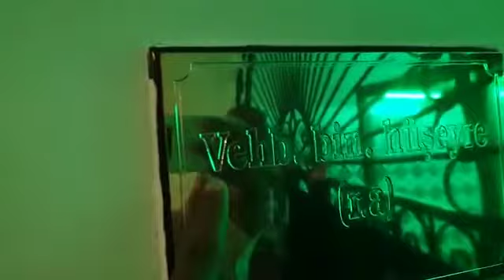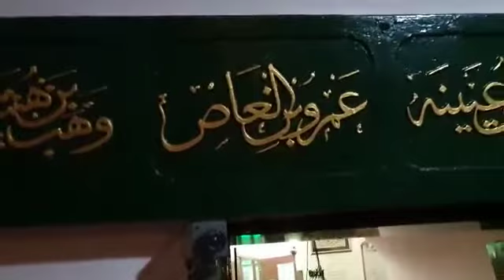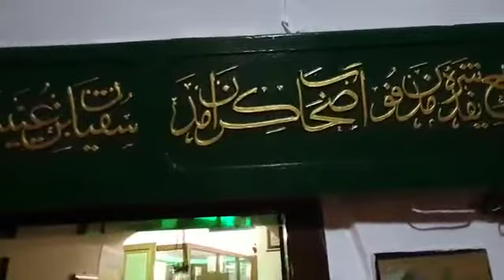صحابہ کرام کا 1400سال پروانا مزار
السلام علیکم
میں حکیم بابر میرا یہ  چینل بنانے کا مقصد تھا کہ میں اپنا نالج آپ لوگوں کے ساتھ شئر کر سکوں اور آپ میرے نالج سے جسمانی اور روحانی فائدہ اٹھا سکیں اور میرے ساتھ آپ بھی دنیا بھر کی سیر کر سکیں۔ جسمانی،روحانی اور پر اسرار علوم سیکھنے کےلئے میں نے دنیا کے تیس ممالک کا سفر کیا ہے۔اور مجھے لگا کے انسان کو کچھ سیکھنے کے لئے دنیا کا سفر کرنا بہت ضروری ہے-کیونکہ دنیا ایک بہت بڑی یونیورسٹی ہے آپ جو کچھ دنیا گھوم کر سکھتے ہیں وہ کتابوں سے نہیں سیکھ سکتے۔اور جو کتابیں سے سیکھ سکتے ہیں وہ اور کہیں سے نہیں سیکھ سکتے۔میری زندگی میں جو کامیابی ہے۔وہ پہلا شوق کتاب سے دوستی اور دوسرا شوق دنیا کا سفر ہے۔تمام علوم سیکھنے کا جو شوق میرے اندر پچپن سے تھا وہی شوق مجھے دنیا گھومانے لے گیا۔یقین کریں آپ کو جو کامیابی یا ہنر دنیا گھوم کر ملے گا وہ شاہد کہیں سے ملے۔اور یہ چینل آپکا مائنڈ چینج ضرور کرے گا۔انشاءاللہ
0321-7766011